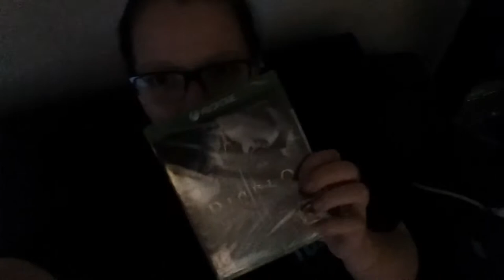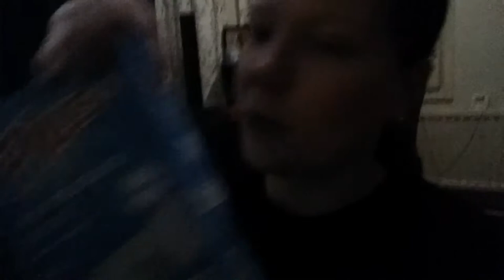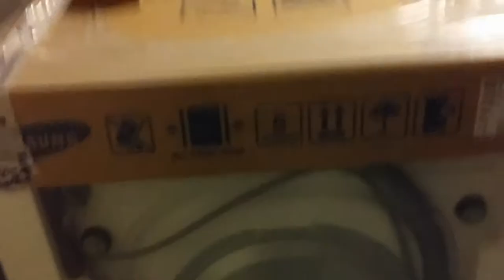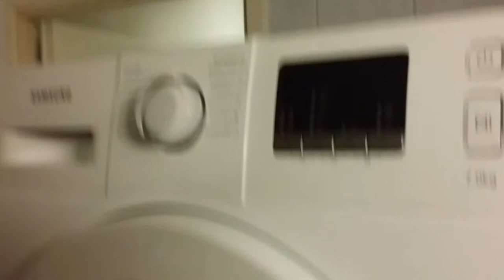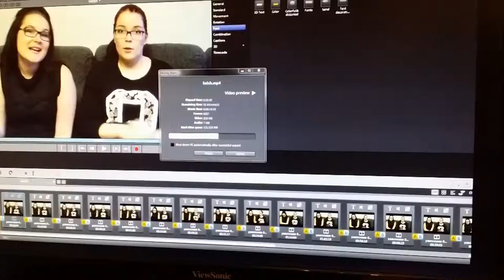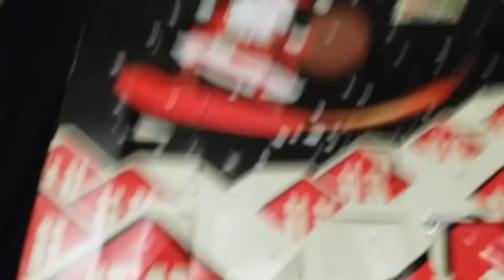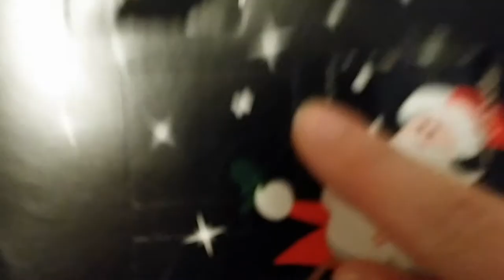Vlogmas Week 2 - Misua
Week 2 of vlogmas, includes: Washing tower fail, SHOES!, christmas shopping etc.